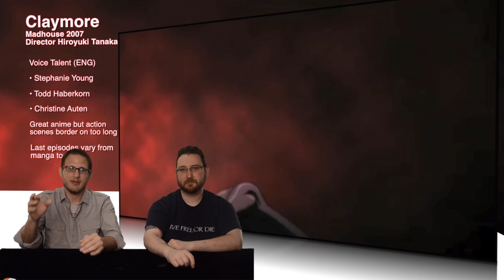Duel Review #544 - Claymore Anime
Today it's another anime based on a beloved manga. How does it fair in our view? Find out right now on DR!